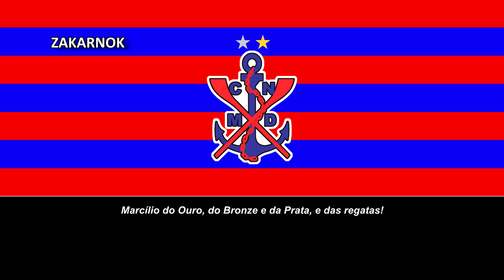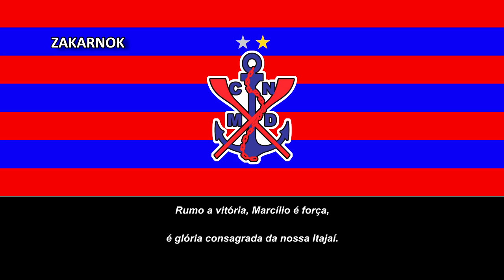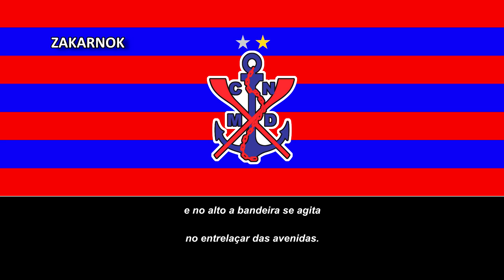Himno del Marcílio Dias (Hino do Marcílio Dias)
El Clube Náutico Marcílio Dias es un club de fútbol brasilero de la ciudad de Itajaí. Fue fundado en 1919 y juega en el Campeonato Catarinense y en el Campeonato Brasileño de Serie D.

Fue fundado el 17 de marzo de 1919 en Itajaí, ciudad portuaria ubicada en el litoral del estado de Santa Catarina, en el sur de Brasil. Inicialmente, su creación fue motivada para practicar deportes acuáticos, pero luego se agregaron otros deportes, como el tenis y el fútbol. Su nombre es un homenaje a un marinero del Imperio brasileño que murió en la batalla naval de Riachuelo en 1865, en la Guerra de la Triple Alianza, siendo considerado un héroe nacional por sus actos de valentía y coraje. Los colores son rojo y azul, en referencia a dos clubes náuticos con sede en Florianópolis: Martinelli (rojo) y Riachuelo (azul).3​